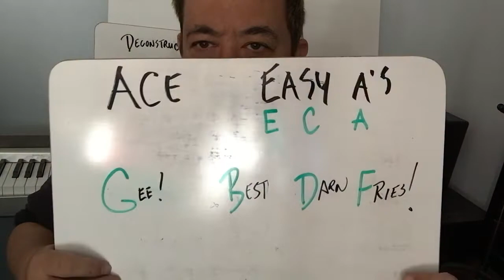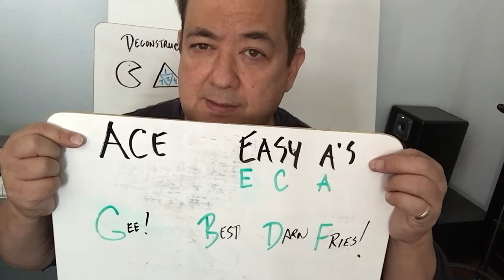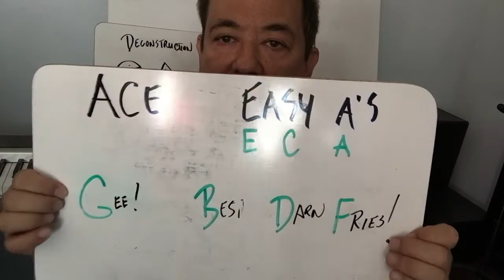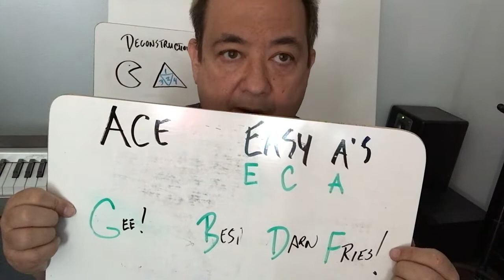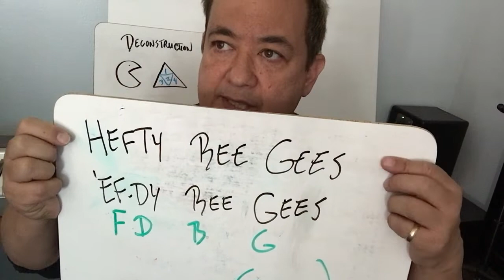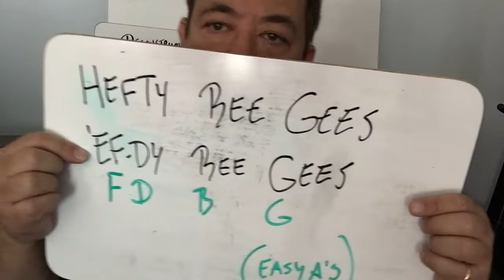Music 100 Practice Video Practice Assignment 2 part 1